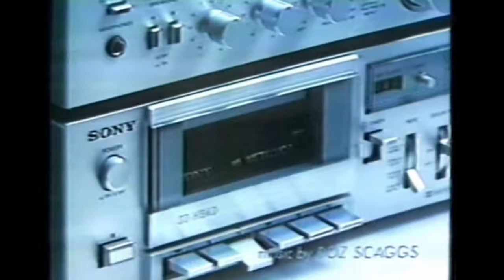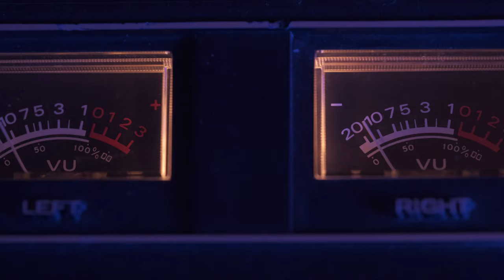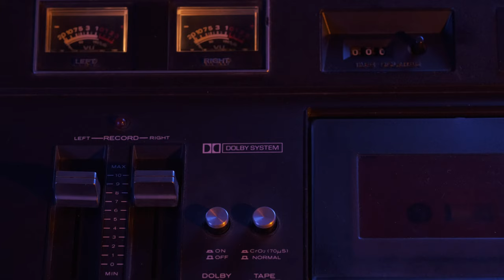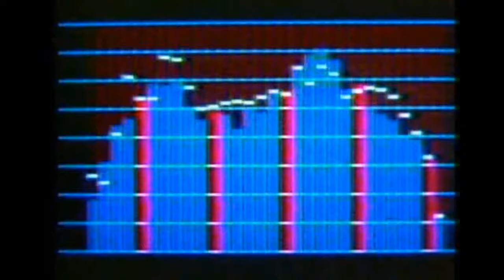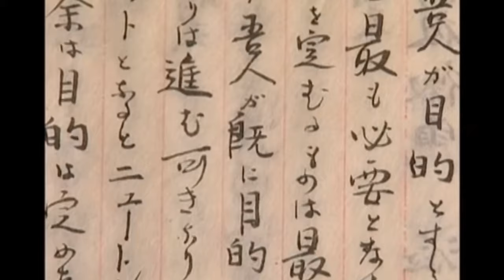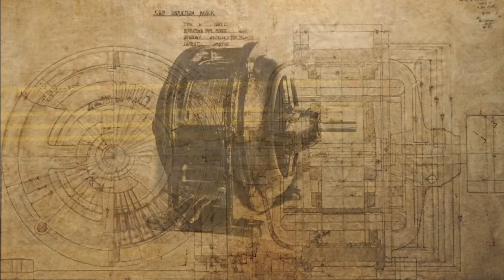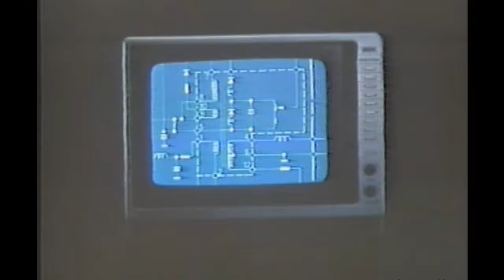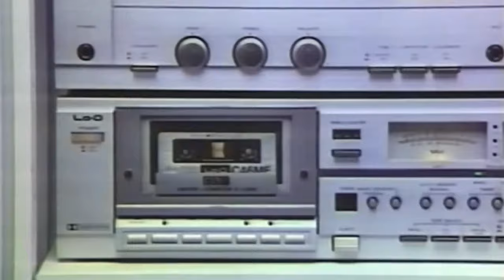Best Bang for the Buck Cassette Recorder? | Hitachi D-2330 | Sleeper Audio Brand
In this video, we are reviewing an affordable but very capable cassette deck. The Hitachi D-2330. We also explore Hitachi's rich history, to find out why, they are a great but underrated audio brand.

You can support the artists of all the music heard on this video:

0:00 Intro
0:25 How to choose a Cassette Deck
2:07 Hitachi's legacy
2:48 D-2330 Review
5:10 Sound Test
5:54 Results and Conclusions
7:38 Hitachi's History and Three Key Principles for Success
7:49 First Principle
9:13 Second Principle
11:30 Third Principle
13:51 Outro